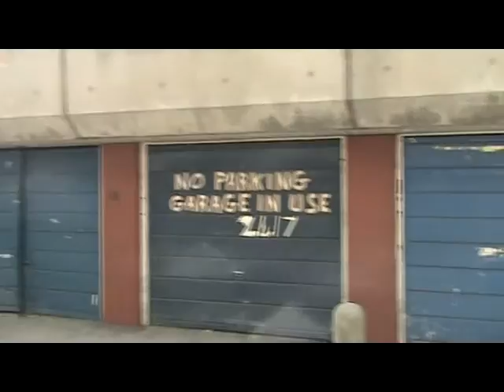Robin Hood Gardens Poplar 11thJuly2015 Dusty Springfield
Brutalist structure built in 1971/2 (designed by the Smithson brother and sister team) and currently scheduled for demolition by Tower Hamlets Council to be replaced by 7 times the number of apartments. There is a recently reactivated campaign by Building Design magazine supported by several  leading architects to save this iconic building. from the wreckers. The music is from an LP entitled 'dusty ... definitely'